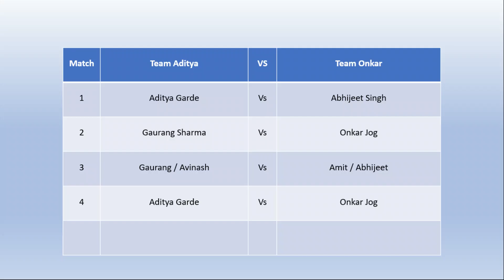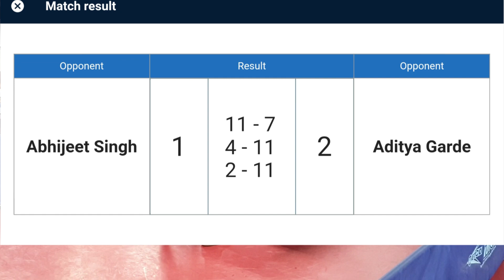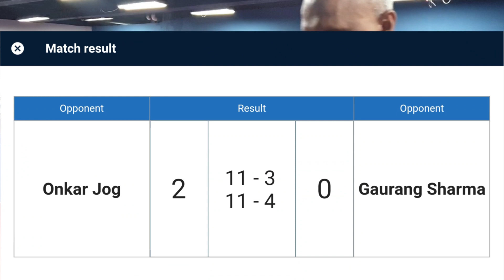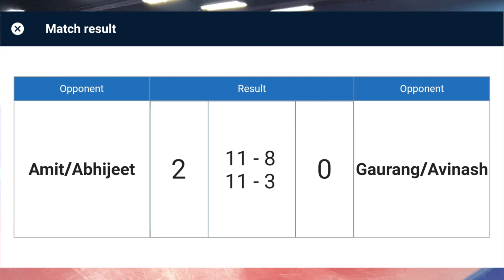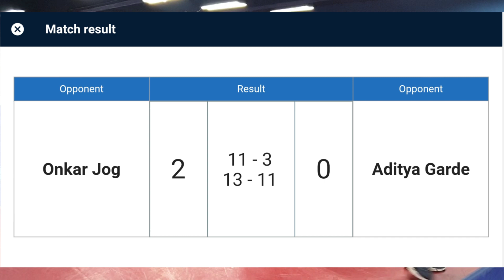Semi Final : Team Onkar Vs Team Aditya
0:00 - Highlights
0:52 - Aditya Vs Abhijeet
6:22 - Gaurang Vs Onkar
9:50 - Avinash / Gaurang Vs Amit / Abhijeet
13:44 - Aditya Vs Onkar